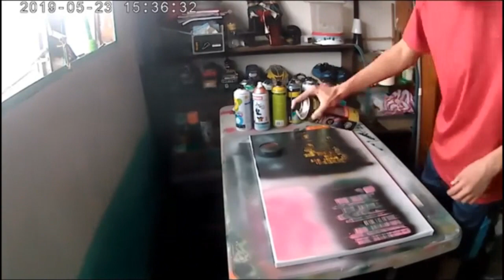New York City Spray paint art - Street Art CR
Costa Rica talent